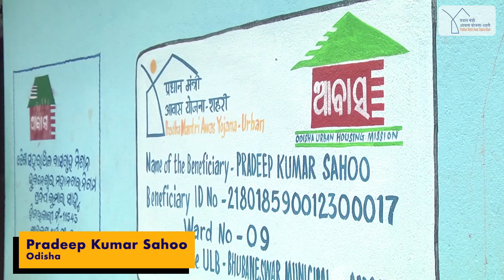PMAY Urban Beneficiary 282